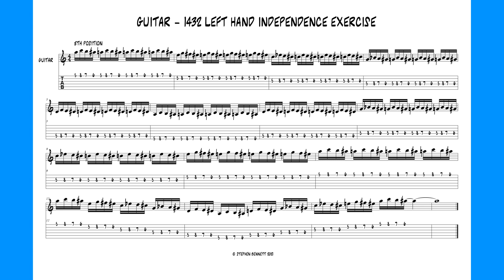Guitar - 1432 pattern - BPM 80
Left hand finger independence exercises.